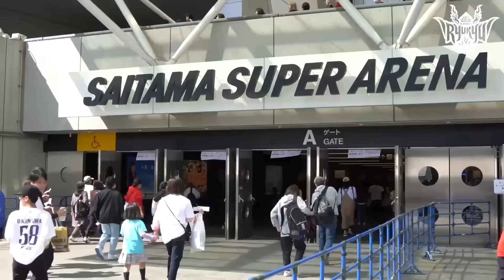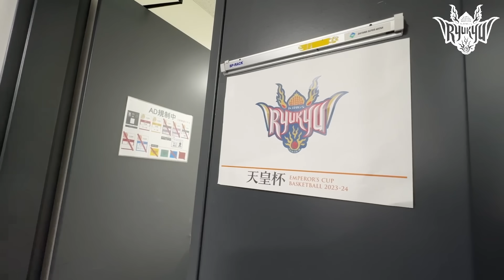【第99回天皇杯】日本一を懸けた天皇杯FINAL、千葉Jとの対戦に密着。【プロバスケの裏側密着】vol.46